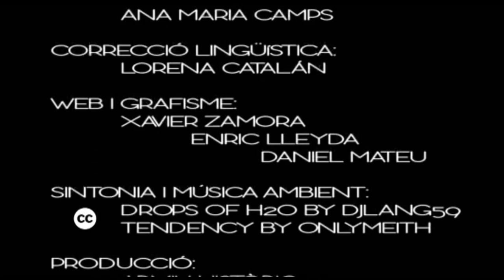La Torre Favència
L’any 1986 s’enllestia la remodelació de la Via Júlia, una obra que havia de resoldre els problemes de rasants que ja patia el carrer i que s’havien vist agreujats després de l’arribada del metro. Nou Barris, que havia nascut com a districte un parell d’anys abans, necessitava un eix vertebrador que relligues el territori i la Via Júlia, que amb la reforma s’havia convertit en una rambla, havia de complir aquesta funció.

Els arquitectes municipals Bernardo Solà i Josep Maria Julià van decidir transformar la via Júlia en una mena de museu d’art urbà. Amb aquest objectiu van encarregar diversos projectes a escultors que en aquells moments començaven a despuntar, com Jaume Plensa.

A un dels extrems de la Via Júlia, s’hi havia de situar el Monument a la República es va decidir que a l’altre extrem, tocant a la via Favència, calia situar un nou element monumental.

El projecte va ser encarregat a Antoni Roselló, qui va dissenyar un far que hauria de servir com a referència a la zona. Dos elements formen l’escultura: el fust de la columna, que es troba dividit en set parts, i la base de pedra, una escalinata pensada per tal que els vianants puguin seure i contemplar el passeig. Un tercer element havia de permetre que aquesta torre de vidre i acer cortèn de 24 metres d’alçària encara fos més monumental. Des de la torre s’havia de projectar un potent feix de llum que seria visible des de molts punts de la ciutat, però la potència de la xarxa elèctrica ho va fer inviable.

El dia de la seva inauguració, el 5 de juliol de 1986, també veia la llum una altra de les noves escultures de la Via Júlia, Als nous catalans, Júlia l’obra de Sergi Aguilar. Dues escultures que segons alguns autors dialoguen entre si, representant Júlia un element femení i la Torre Favència un element masculí.

Tot i que popularment la Torre Favència ha rebut diferents malnoms, com el pirul•lí, la xeringa o, fins i tot, el monument al ionqui, el cert és que amb el temps s’ha convertit en un símbol de Nou Barris i en una autèntic punt de referència pel veïnat.